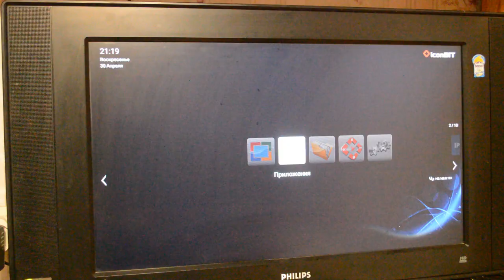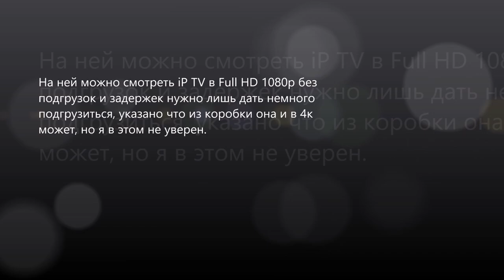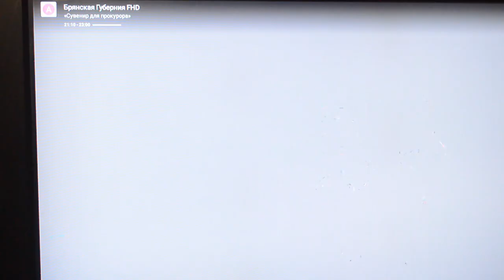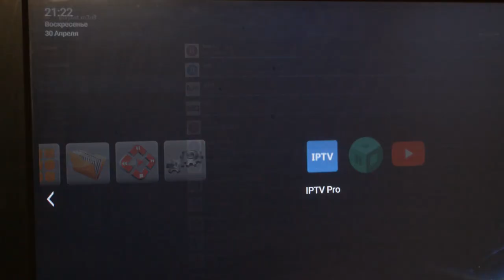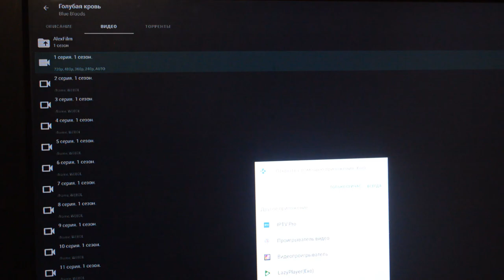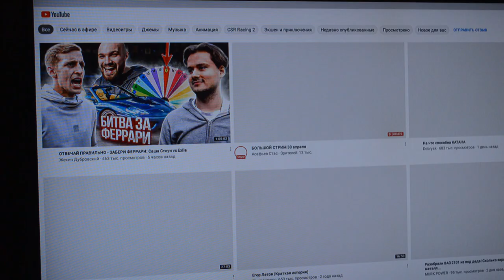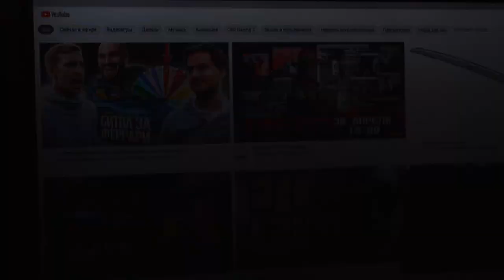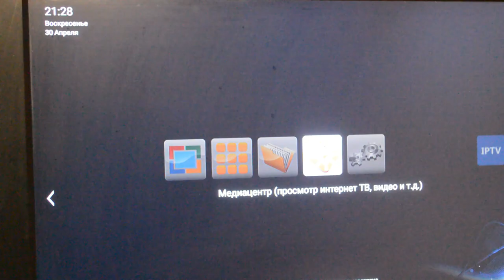IconBit XDS84K Android 5.1.1 в 2023 можно ли пользоваться?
В этом видео я покажу на что еще способна старая Android приставка в наши дни. Данный материал подходит для любой старой приставки разница лишь в версиях приложений. Вот список полезного в архиве устанавливаемого на приставку. P.S. Не пытайтесь на подобном завести КиноПоиск, Премьер и тд оно попросту не работает, и не поддерживается это вам не Android TV где все куда радужней.